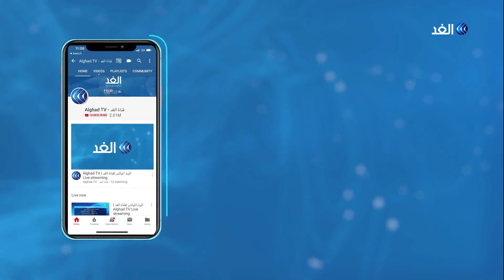بريطانيا | وسط انتقادات المعارضة .. جونسون يؤكد ضرورة عودة الأطفال إلى المدارس في موعدها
قال رئيس الوزراء البريطاني بوريس جونسون إن عودة الأطفال إلى المدرسة  بداية الشهر المقبل مهمة للغاية ، من جهتها قالت المعارضة  إن الحكومة فشلت في طمأنة أولياء الأمور على أبنائهم عند عودتهم للمدارس... المزيد من التفاصيل عبر التقرير المصور لمراسل الغد من لندن عمر بشير، عبر الفقرة الإخبارية.